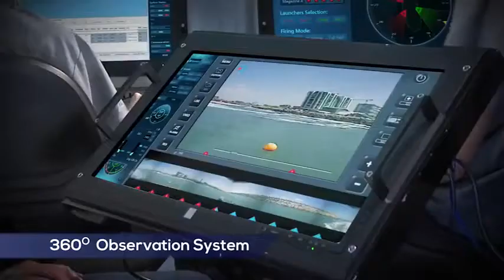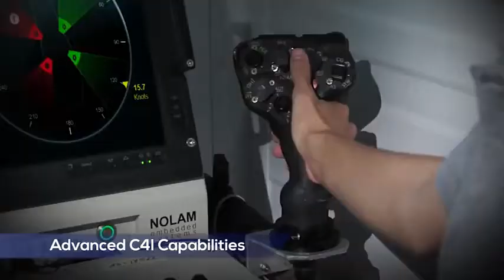Made in Israel /Amazing boat Security